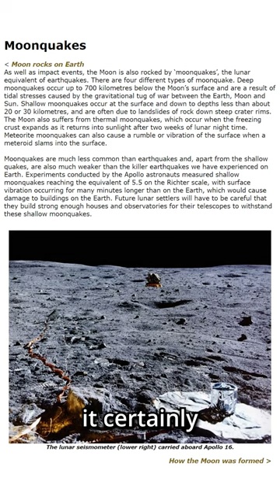What are Moonquakes?